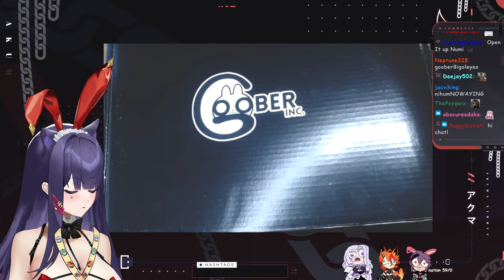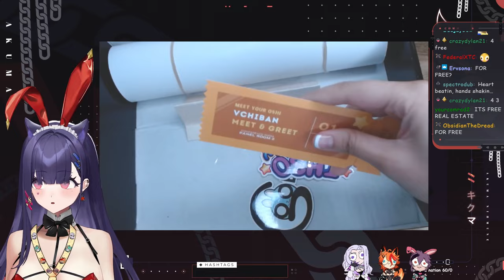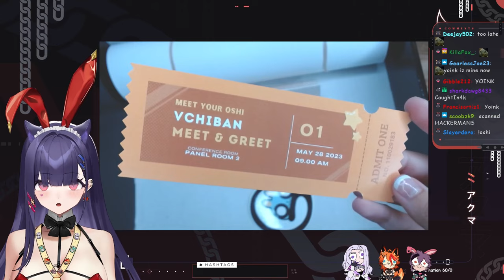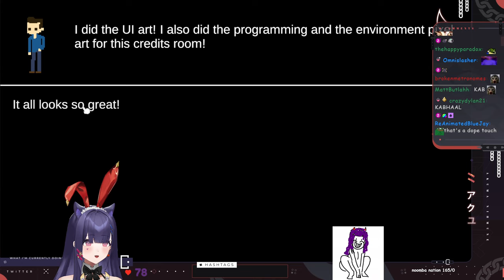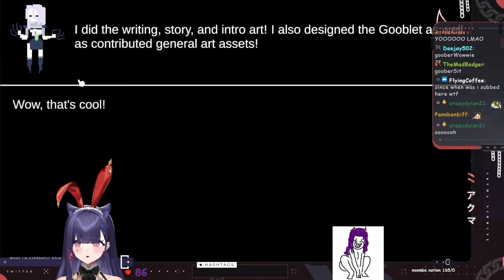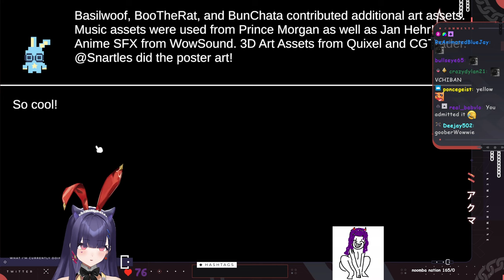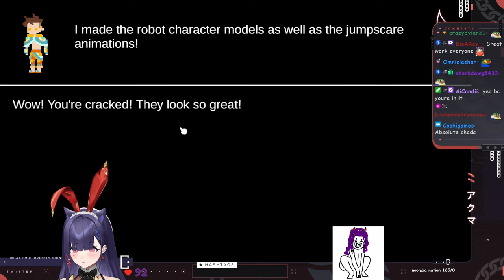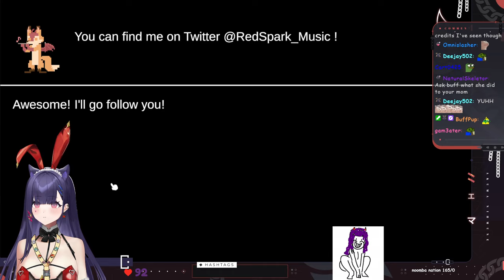Numi Plays VTuber Horror Game Meet your Oshi! VCHIBAN!!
Broadcasted Date - November 11, 2023

Time Stamps:

0:00 Intro
3:18 Numi Joins
11:39 Opening Package from Vchiban w/ Shia, Buff, and Candi
30:00 Gameplay Starts